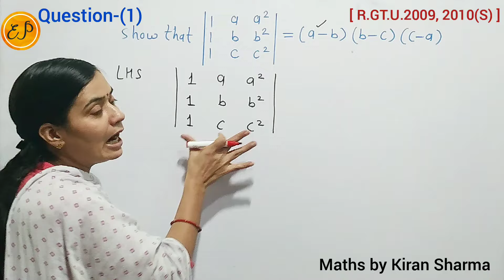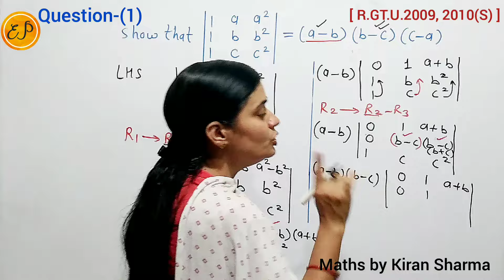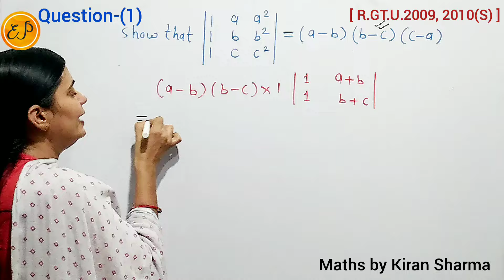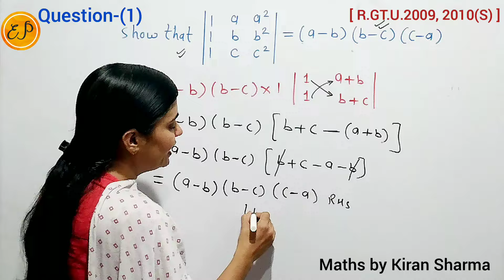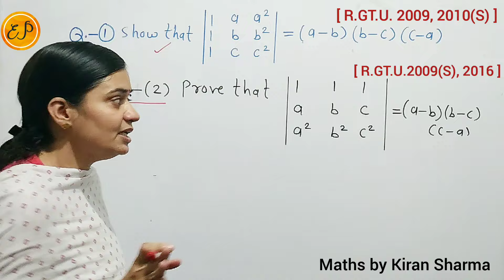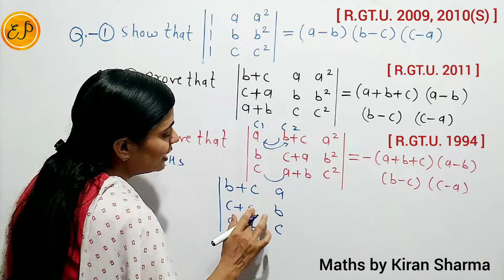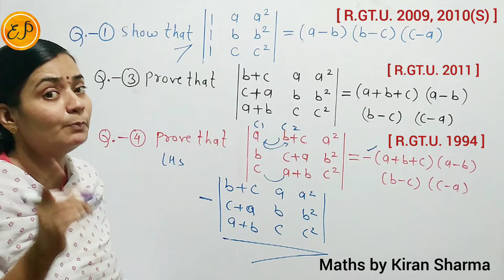Determinant Important Question |RGPV Polytechnic Diploma M2| Applied Maths |Class 12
👉 Unit - 1 | Determinant and Matrix
     ( सारणिक और आव्यूह )

👉 Topic Name
Determinant | Determinants |सारणिक

   Proving Questions
👉 Determinant | Questions  | Problems | Solutions | Examples | Determinant in hindi

👉 Class - 12 Maths | Chapter 4 | CBSE
      Determinant ( सारणिक )
👉 R S Aggarwal Book Solutions
👉 R D Sharma Book Solutions